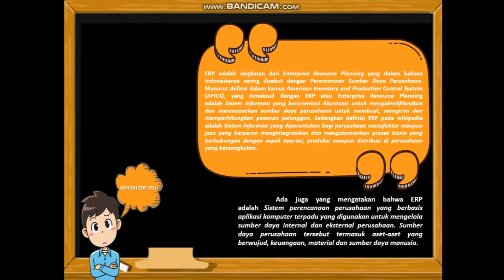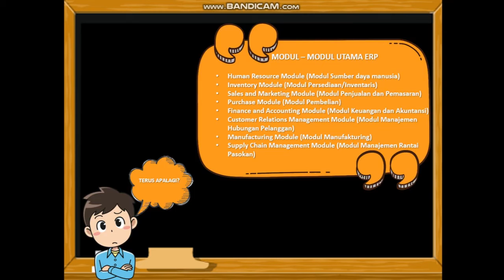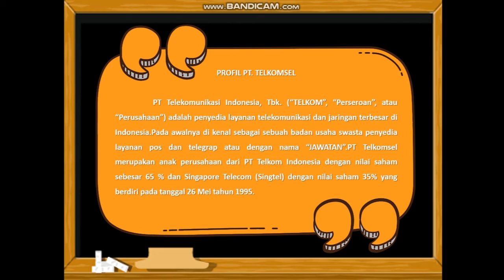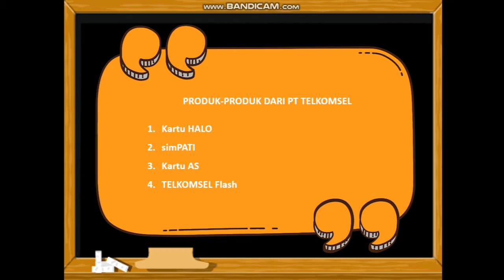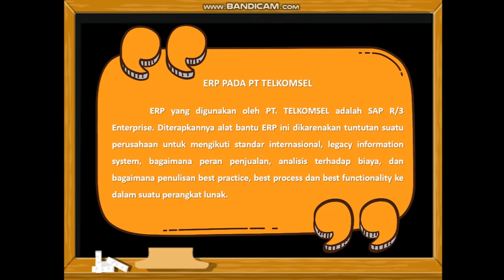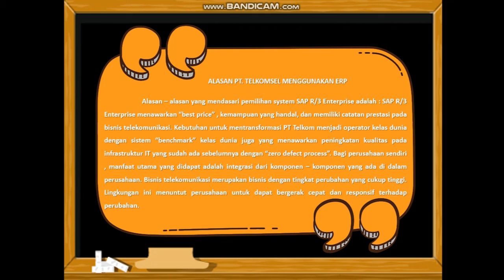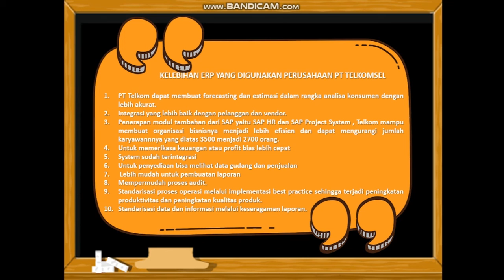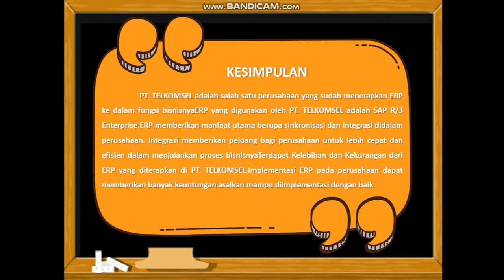Enterprise Resource Planning - Telkomsel ( ERP )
Reinhardt O.P Iskandar.
Melky J Tumanduk.
Gideon C.H Limbat.